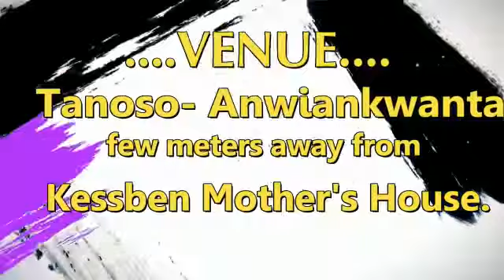Rev. Collins Kwame Kesseh(9)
Greater Glory Conference 2019